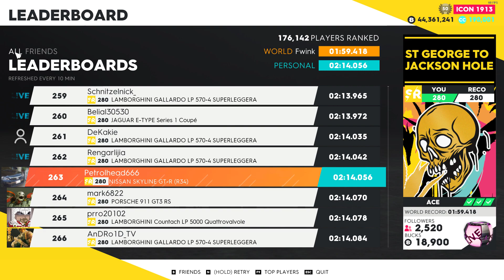ST George To Jackson Hole Nissan Skyline GT-R (R34) 2002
The Crew 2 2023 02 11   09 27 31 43
02;14.056
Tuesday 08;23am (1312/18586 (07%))